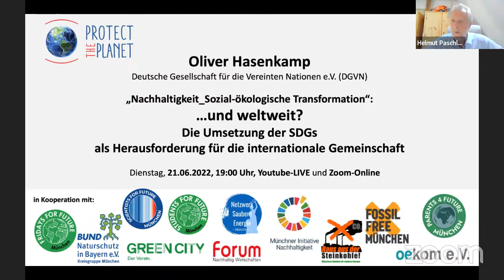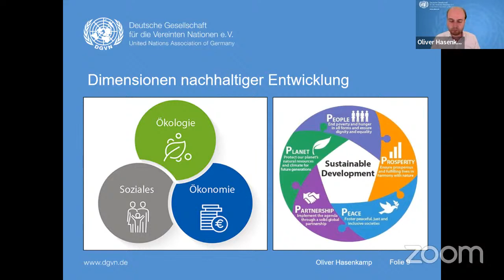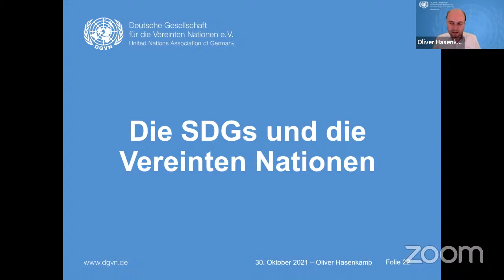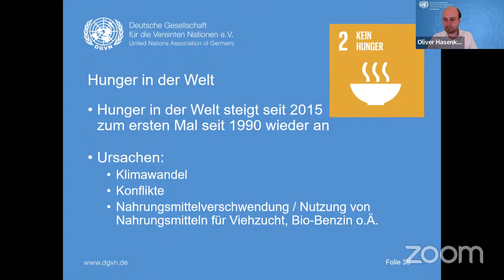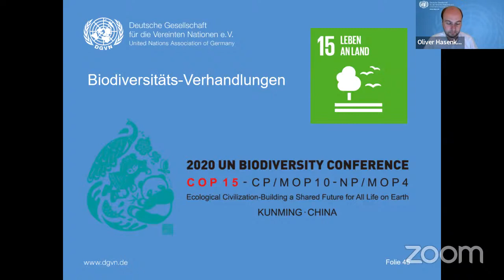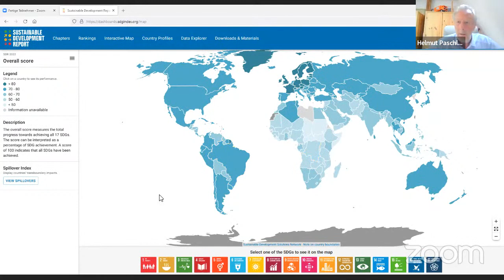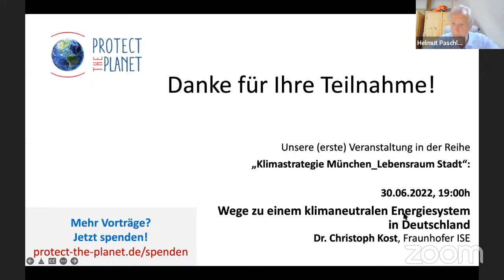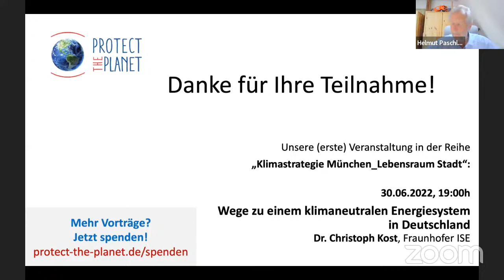Vortrag | Oliver Hasenkamp: „Nachhaltigkeit weltweit? – Umsetzung der SDGs als Herausforderung“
Oliver Hasenkamp von der Deutschen Gesellschaft für die Vereinten Nationen e.V. berichtet über den weltweiten Stand der Umsetzung der SDGs: Der 2015 von den VN beschlossenen 17 Zielen nachhaltiger Entwicklung: „Agenda2030“. Ein erster Blick auf den SDG Index offenbart, dass die Menschheit noch weit von der Erreichung der Ziele entfernt ist und in verschiedenen Ländern und Regionen teils sehr unterschiedliche Herausforderungen bei der Umsetzung verbleiben. Ernährungsknappheit in Subsahara-Afrika, Verschmutzung der Weltmeere und Verunreinigung von Trinkwasser etwa in den pazifischen Inselstaaten, steigende globale Ungleichheiten oder mangelnde Transformation hin zu mehr Nachhaltigkeit bei uns im „globalen Norden“ mit massiven Folgen für Klima, Biodiversität und Menschenrechte anderswo auf der Welt: Die Liste der Herausforderungen ist lang und nimmt derzeit eher immer weiter zu. Wo sind Erfolge, wo die Hemmnisse und „Verhinderer“? Welche Aufgaben müssen wir im reichen Norden erledigen?

Spenden kostet nicht die Welt, aber schont sie! Unterstützen Sie unsere Arbeit mit Ihrer Spende